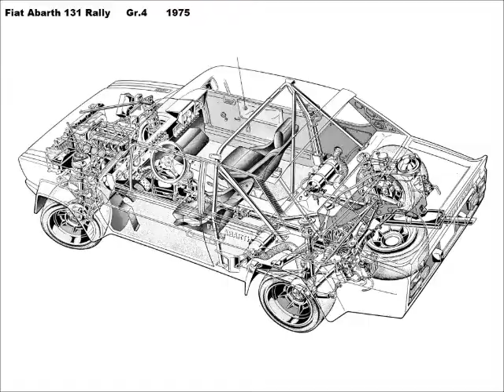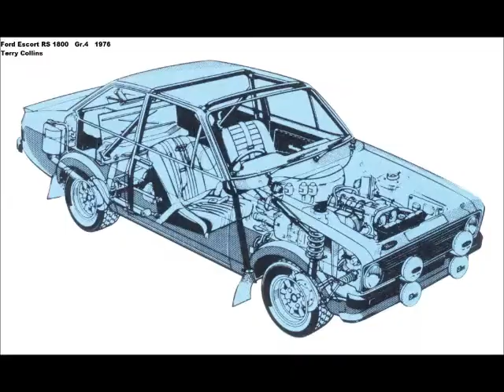Rallye Cars Cutaways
A compilation of Rally Cars Cutaways

gtxforoms.net

All images are published for disclosure use only

Editing :
SamBellamy